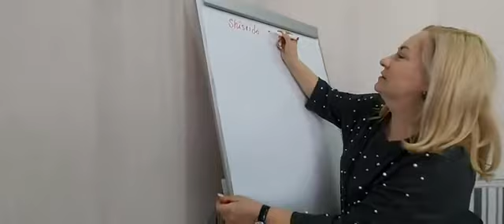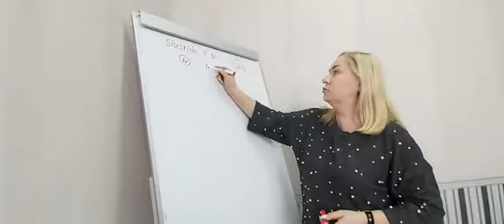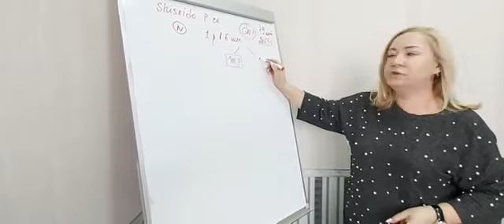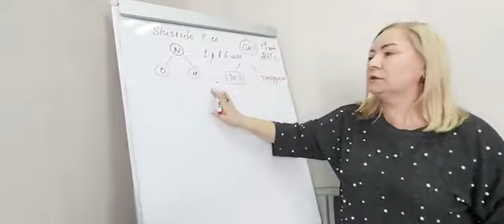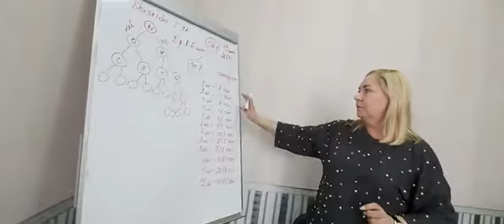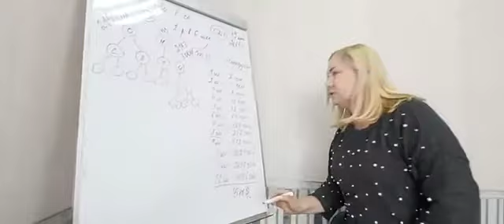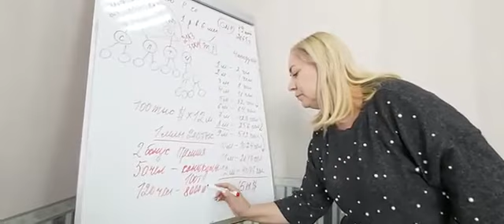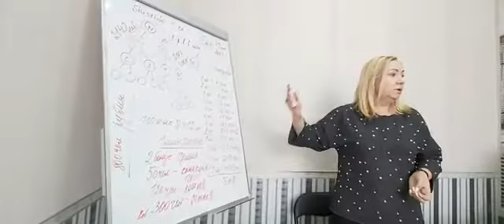Проект 2020 года. Доход с BeverleeClub. Беверли Клаб.